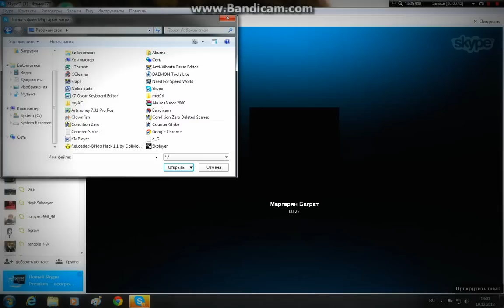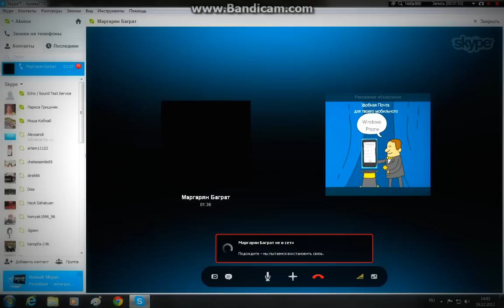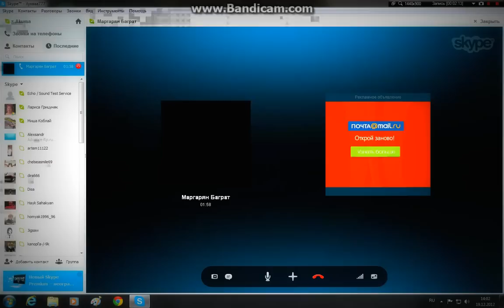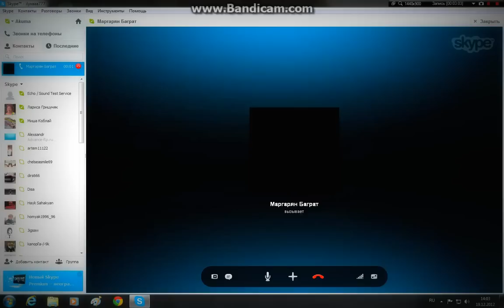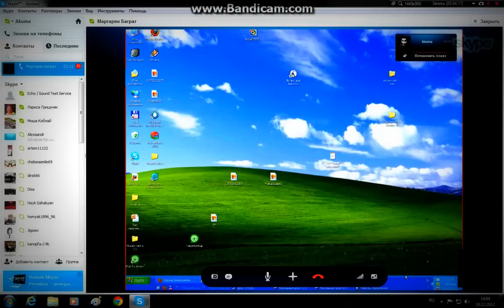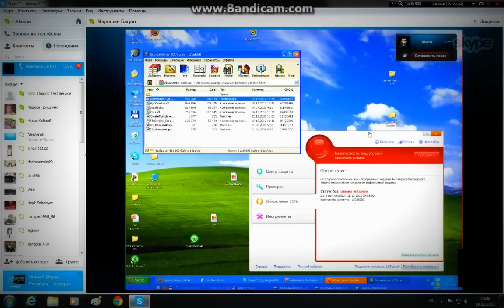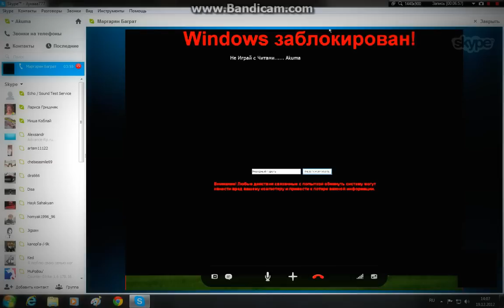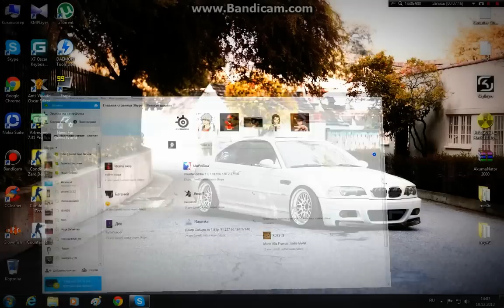Наказание Читера №7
Если вы хотите чтоб наказали читера  : Кидайте мне skype читаков ...

Если у вас есть желание денежно помочь:
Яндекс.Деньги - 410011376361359